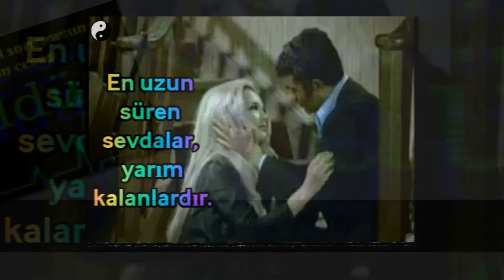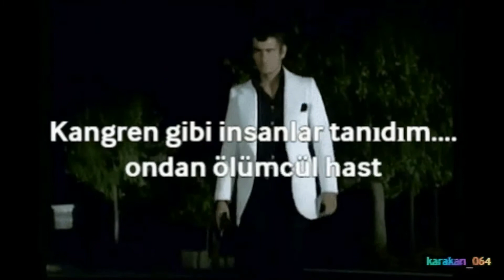Şakir Öner Günhan Ayağında Kundura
Sevmek bazen vazgeçmektir. Kimine göre gidenden kimine göre kendinden.